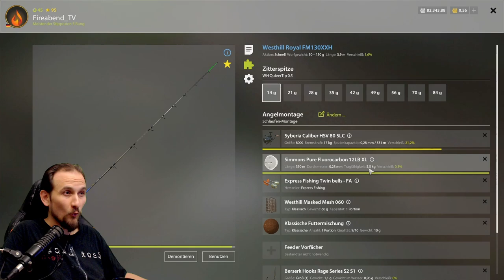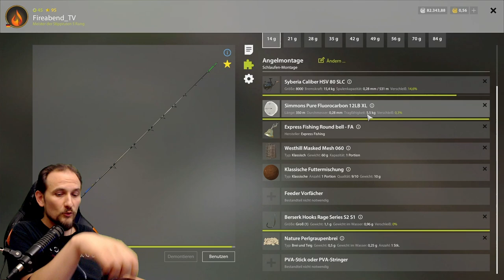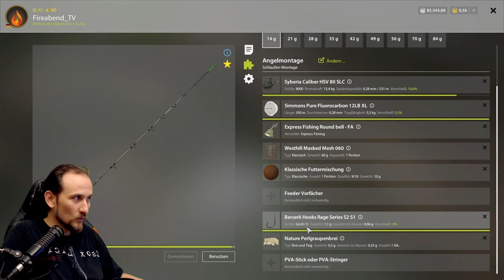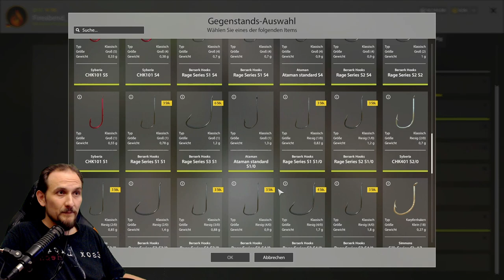Russian Fishing 4 - Alte Festung - Brassen geht immer!